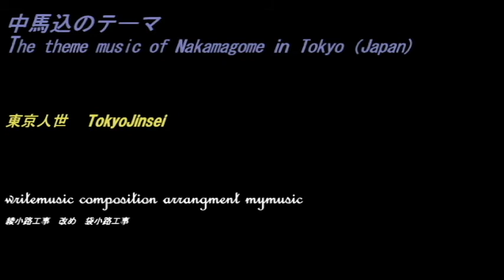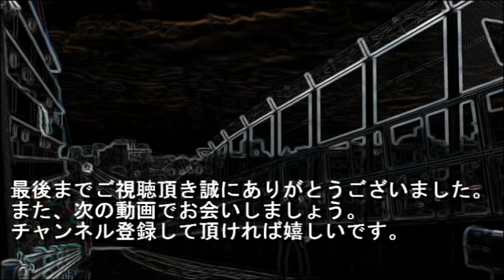No.304大田区・中馬込のテーマThe theme music of Nakamagome in Tokyo(Japan)・東京人世TokyoJinsei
The theme music of Nakamagome in Tokyo(Japan)

昭和レトロな街 大田区中馬込 をスポットに当てました。
中馬込は大田区北部に位置し、北辺は環七通りに接し、これを境に北馬込に接する。東部は第二京浜に接し、これを境に南馬込に接する。南部は横須賀線（品鶴線）の線路に接し、これを境に西馬込に接する。西部は上池台に接す。

●中馬込を解説
幹線道路沿いに高層建築物が見られるほかは、主に住宅地として利用される。地域東部の北側（環七通りを渡ってすぐ）にある都営地下鉄浅草線馬込駅（北馬込に所在）や、南東方向にある隣の西馬込駅（西馬込に所在）が利用されており、付近を通る路線バスも利用されている。
環七通りと第二京浜（国道1号）が交わる松原橋は幹線道路で日本最古の、合流可能なインターチェンジ方式立体交差として知られる。

中馬込の感想/５段階
昭和レトロ★★
懐かしさ　★★
怪しさ　　★★
お勧め度　★★★★
歩き甲斐　★★★★★

曲 のタイトル（鱈ちゃん）